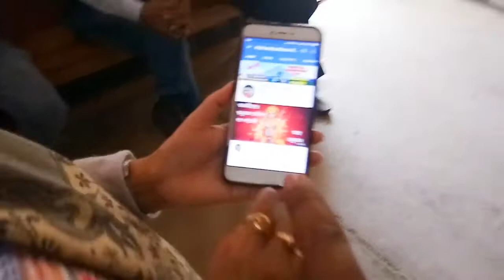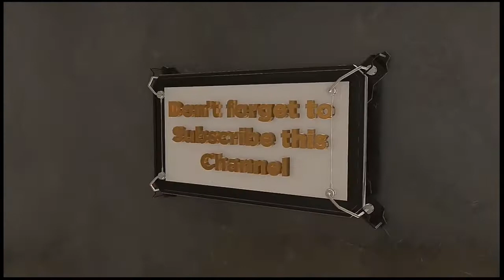বছৰৰ প্ৰথম দিনটো উদযাপন কৰিলো অফিচতে । Celebration New Year 2021 at my Office বৰবাবো কািতলে কেক